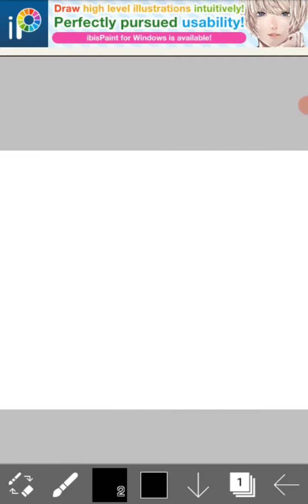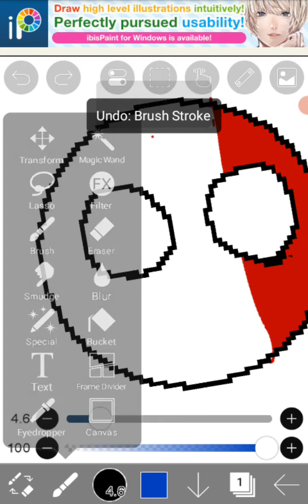how to make pixel countryball in ibis paintX